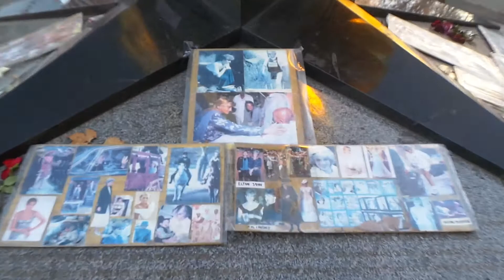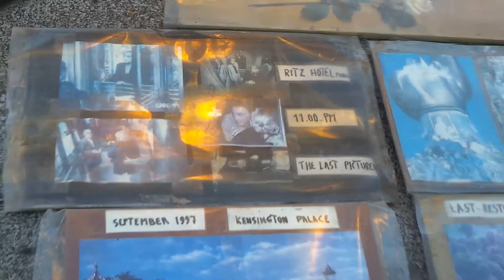Tunnels a Dead of Princess Diana 06011018